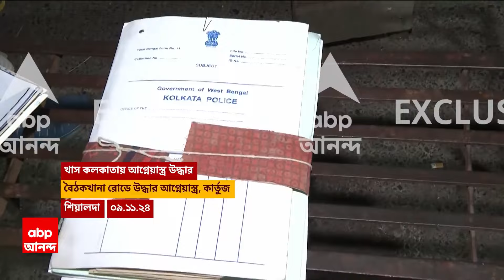Arms Recovered: সুরেন্দ্রনাথ কলেজের কাছে অস্ত্র-ভাণ্ডারের হদিশ, কাদের দেওয়ার জন্য অস্ত্র মজুত?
ABP Ananda LIVE: বৈঠকখানা রোডে একাধিক আগ্নেয়াস্ত্র, প্রচুর কার্তুজ! STF-এর অভিযান, ৫টি আগ্নেয়াস্ত্র, ৯০ রাউন্ড গুলি উদ্ধার! সুরেন্দ্রনাথ কলেজের কাছে অস্ত্র-ভাণ্ডারের হদিশ । কারা, কী উদ্দেশ্যে, কাদের দেওয়ার জন্য অস্ত্র মজুত? আগ্নেয়াস্ত্র, কার্তুজ-সহ ২জন আটক: কলকাতা পুলিশ সূত্র । বিহারের মুঙ্গের থেকে অস্ত্র বিক্রির জন্য কলকাতায় আসতেই অভিযানে STF । ২টি 7MM পিস্তল, ৩টি ওয়ান শটার, ৯০ রাউন্ড গুলি-সহ গ্রেফতার ১ । অস্ত্রের হাত বদলের আগেই ইজরায়েল খান নামে ঝাড়খণ্ডের বাসিন্দা গ্রেফতার । ঝাড়খণ্ডের হান্টারগঞ্জের বাসিন্দা ইসমাইল খান: পুলিশ সূত্র